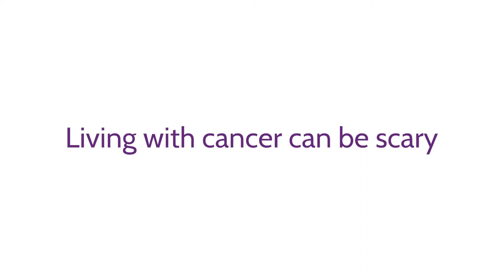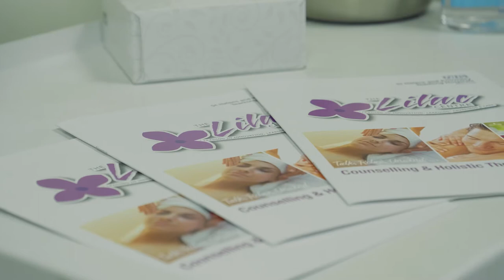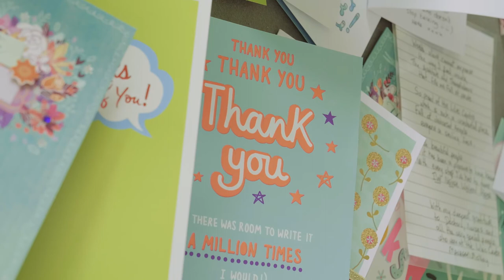Lilac Centre Charity Film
Lilac Centre, St Helens Hospital